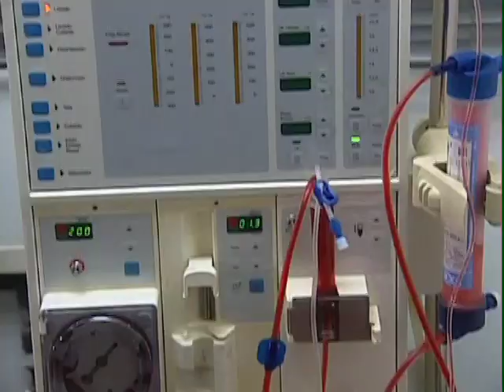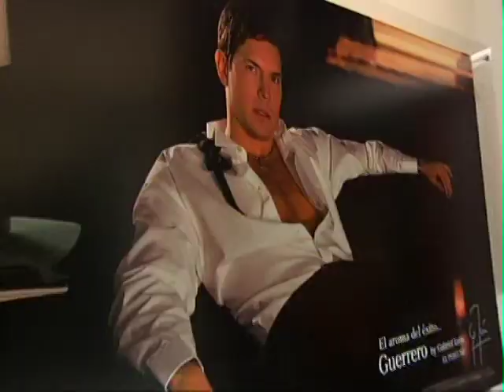El Árbol de Gabriel - Spanish Trailer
Es el presentador de televisión más popular del momento, conductor del programa de variedades de mayor sintonía en el país.  Pero su fama y fortuna no le sirven de nada cuando es diagnosticado con una grave enfermedad que podría ser fatal si no recibe un trasplante.  Ahora la vida de Gabriel León depende de encontrar al donante adecuado, pero éste debe ser un pariente directo.

El problema es que él no tiene familia inmediata.  Aunque quizás. Porque resulta que hace varios años, cuando era muy joven y no tan próspero, Gabriel donó esperma a varios bancos de esperma de la ciudad.  Y es por eso que hoy se lanza a una frenética búsqueda de sus potenciales hijos biológicos; una búsqueda que traerá a su vida a cinco extraordinarias mujeres: Magdalena, Nayarí, Valentina, Brenda y Ana Belén.

Mientras busca la ayuda que tanto necesita para sobrevivir, Gabriel encuentra el amor verdadero con Magdalena.  Sin embargo, hay más obstáculos que vencer, ya que ambos están atrapados en matrimonios fallidos con las personas equivocadas.

Entre tanto, las nuevas ramas del árbol genealógico de Gabriel no sólo cambian su vida drásticamente, sino también sus valores y prioridades.  Y las inolvidables lecciones que aprende llegarán al corazón del público en todo el mundo.